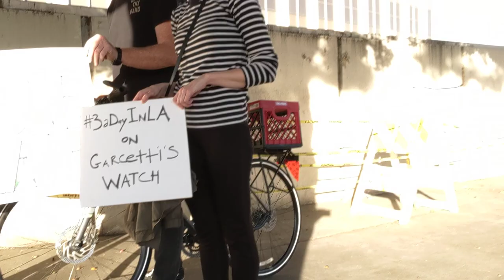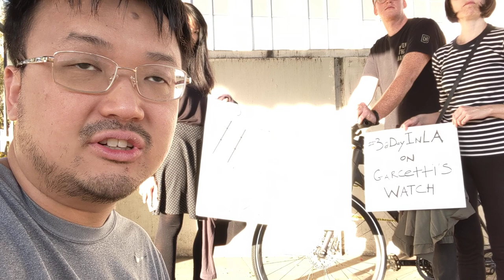LA에서 매일 사망하는 홈리스 주민들을 추모하는 시 전체 행동 3aDayinLA v/ko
오늘 @ktownforall 과 함께 미주 중앙일보 LA 본사 옆에서 사망한 홈리스 주민인 호르헤를 비롯해 일일 3명씩 사망하고 있는 홈리스 주민들을 추모하는 시 전체 차원의 행동에 참여했습니다. 자세한 것은 를 참고하세요.